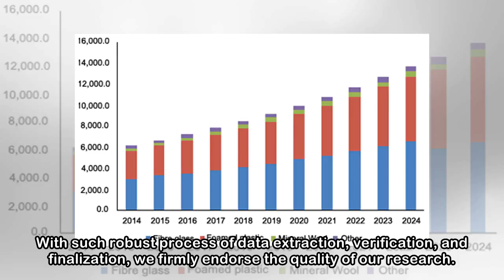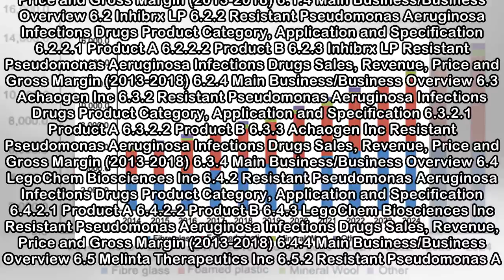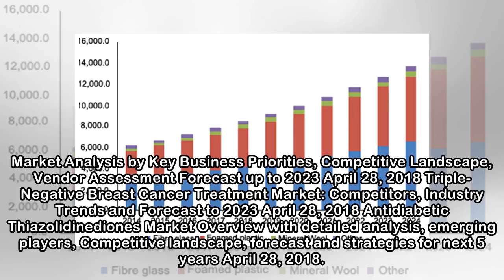United States Resistant Pseudomonas Aeruginosa Infections Drugs Market Report 2018: By Analysis and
United States Resistant Pseudomonas Aeruginosa Infections Drugs Market Report 2018: By Analysis and Forecasts by Types, Technologies and Application – Global QYResearch
 The new research from Global QYResearch on United States Resistant Pseudomonas Aeruginosa Infections Drugs Market Report for 2018 intends to offer target audience with the fresh outlook on market and ...